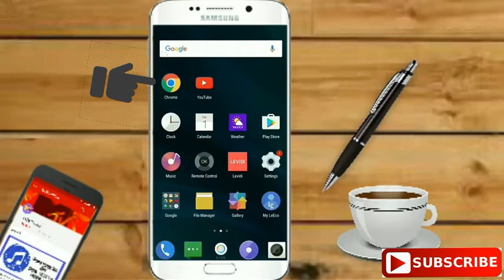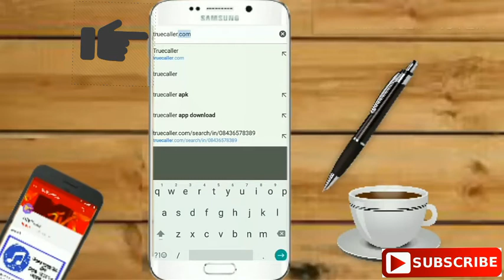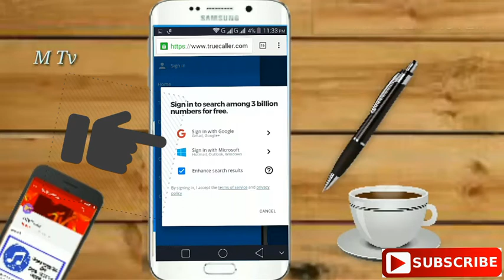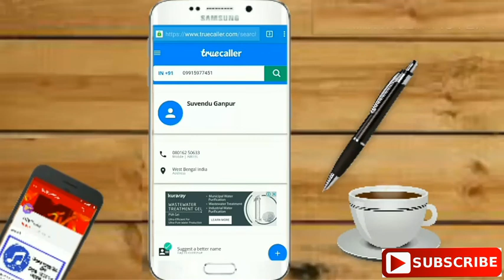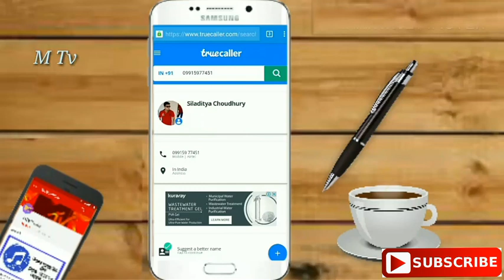মোবাইল নাম্বার দিয়ে জেনেনাও নাম. ছবি ও ঠিকানা ২ মিনিটেয় !!!